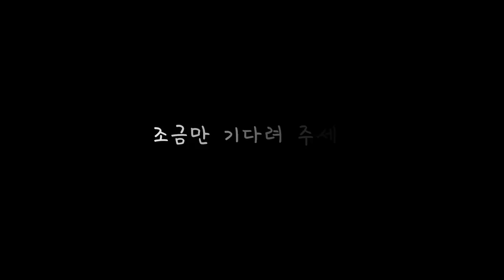또치 소식 궁금하시죠?